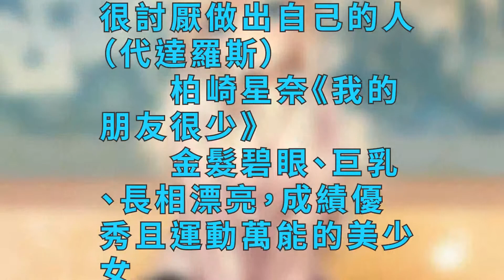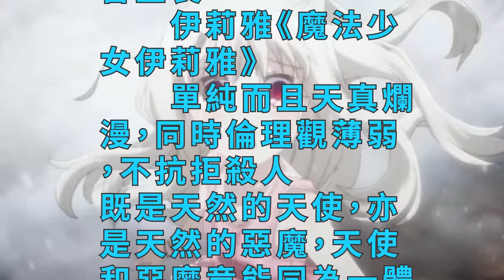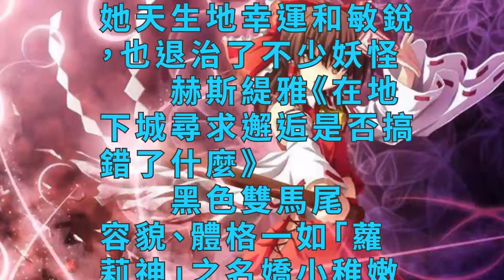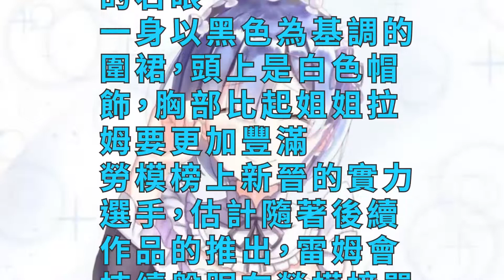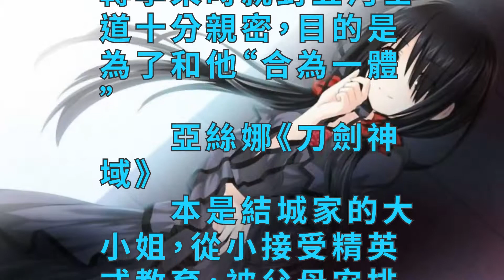你的這些二次元老婆，不僅人美而且還是本子勞模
島國是一個神奇國度，許多畫師經常喜歡做一些非循規蹈矩的事情，那就是畫一些同人本！但正是因為這些同人本，那些動漫角色也快速獲得了人氣，一躍成為二次元的香餑餑！那麼，今天我們就來數數這些本子勞模角色吧，不得不說你的這些二次元老婆真的很厲害喔！
　　伊卡洛斯《天降之物》

　　天性善良，天然呆，感情控制極弱，因此常表現出一副無口表情，高興或難過的的反應也稍慢。喜歡球狀物（特別是西瓜）、圓圓的小雞、玩木偶。與人相處友好，卻會對傷害智樹、西瓜、小雞的人感到憤怒而做出攻擊。很討厭做出自己的人（代達羅斯）。